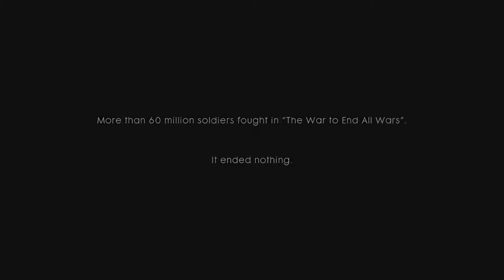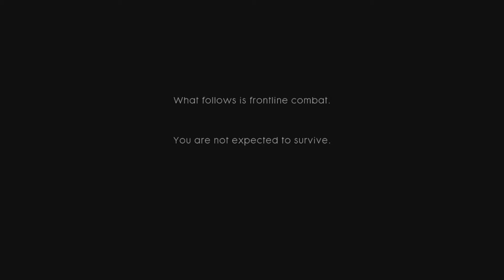Bettlefield 1-War Story-EP.1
Ovo je nesto novo na kanalu ako vam se svideo video ostavite lajk i sub.
Ako hocete online pisite u komentare poz svima.